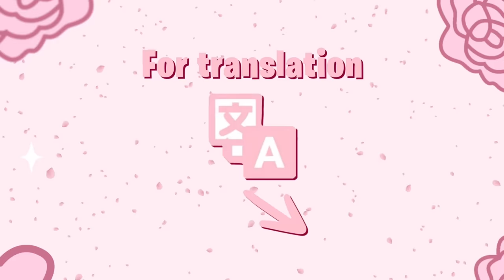♡ BUNNIE EARS TRY ON HAUL ♡ ウサ耳コーデ紹介 ￼︱ LILY DIOR